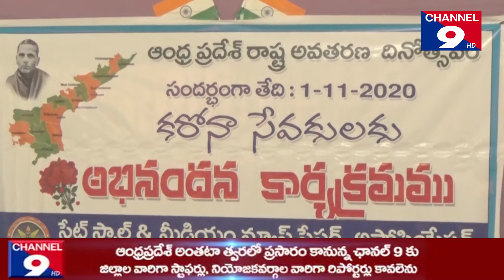కరోనా సేవకులకు అభినందన